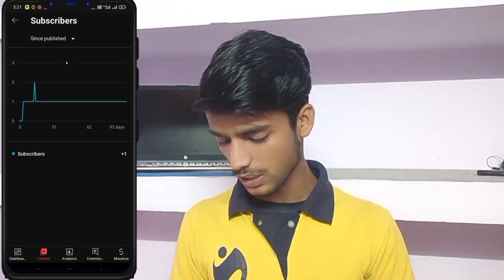subscriber kaise badhaye | how to increase subscribers on youtube channel |4000 watch time complete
{ From  } - bihar